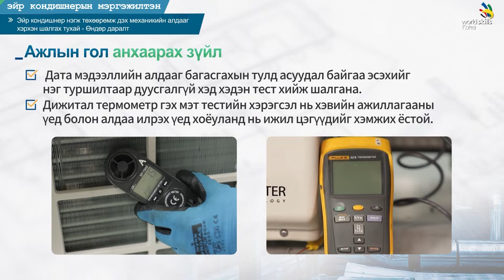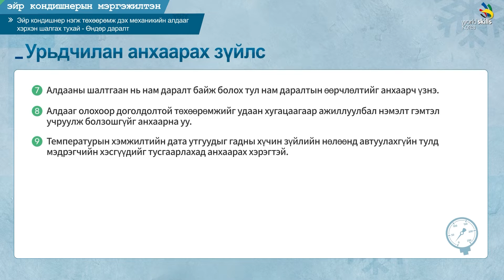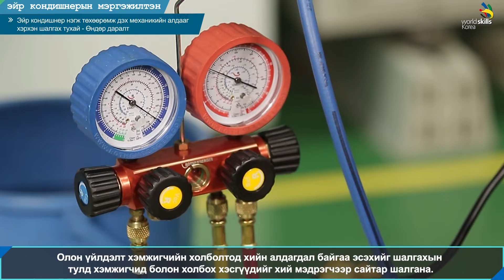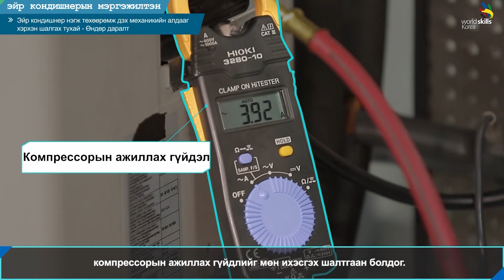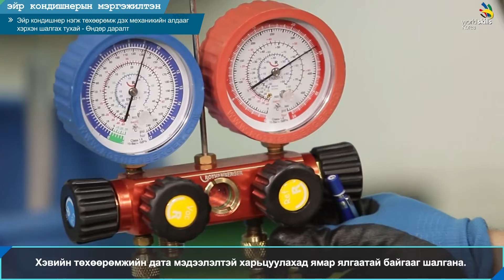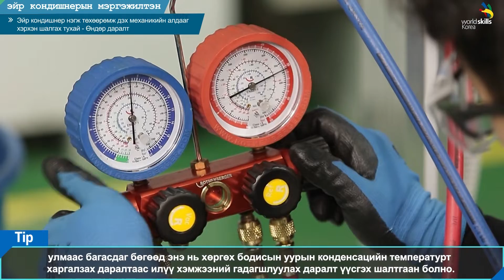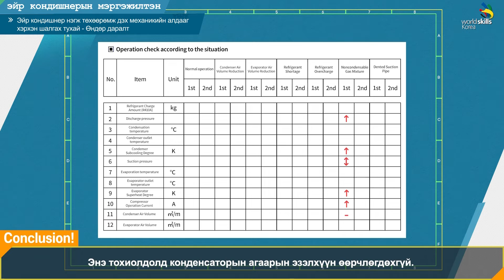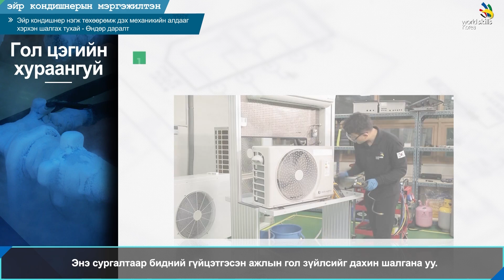Refrigeration and Air Conditioning 09 (Mongolian)